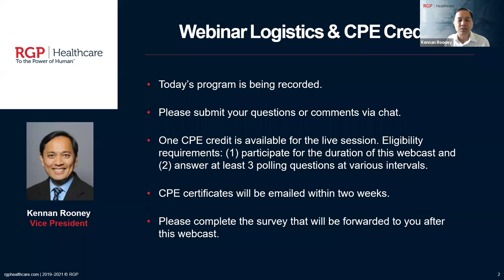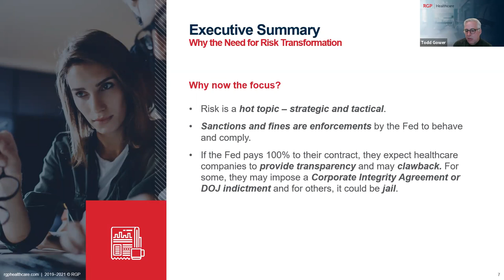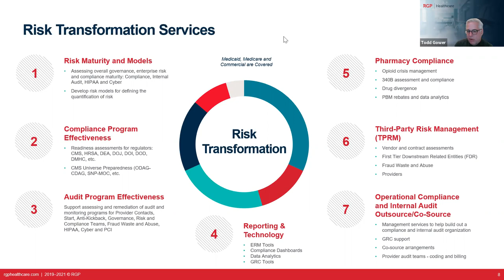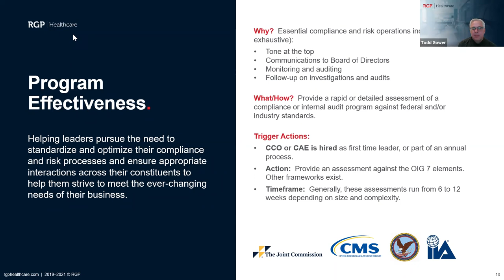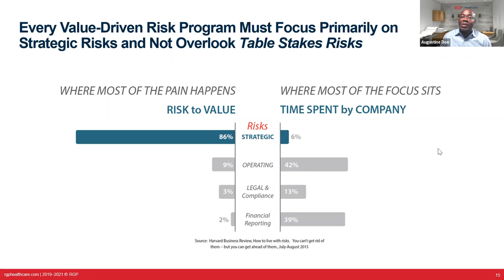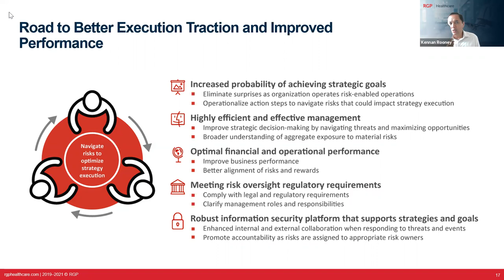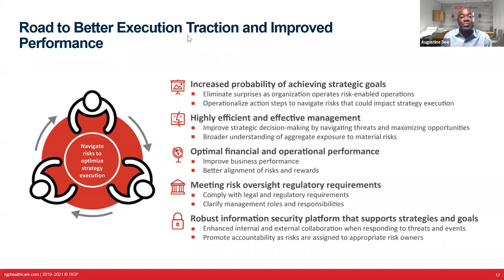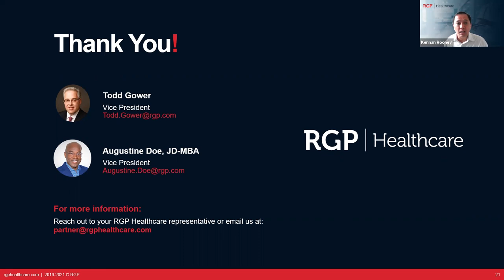RGP Healthcare: Risk Transformation and ERM _102121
During this webinar, the RGP Healthcare team will discuss various risk transformation strategies that are successful in mitigating and assessing risks. These can be helpful in an integrated health system, hospital, provider group, payer, etc. Our risk leaders will cover topics such as beginning and sustaining ERM, compliance and risk management effectiveness, as well as risk management strategies for expansion. We will provide real-life examples and share case studies on how our clients tackled their complex risk transformation initiatives.